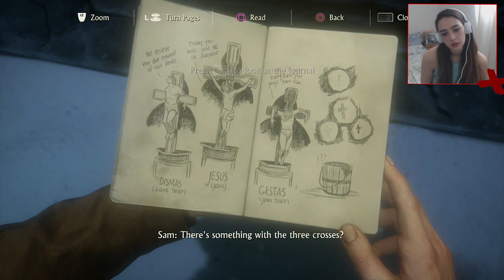ITS JUST A PRANK BRO! - Uncharted 4 - Part 5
Dark Souls video definitely up tomorrow, havent had time to edit as been working all day! Sorry!